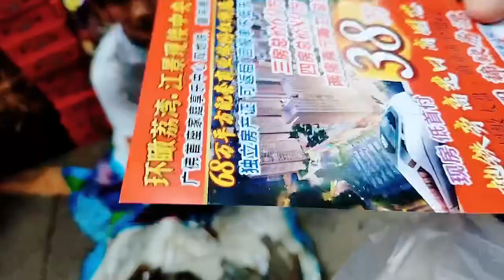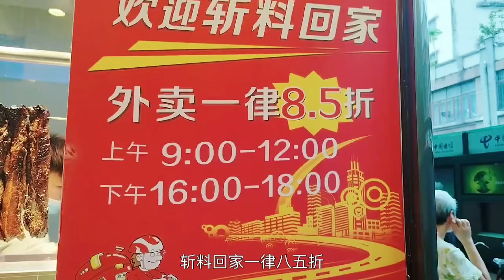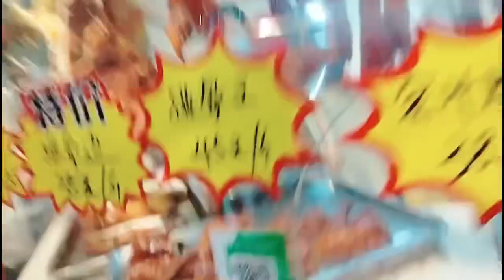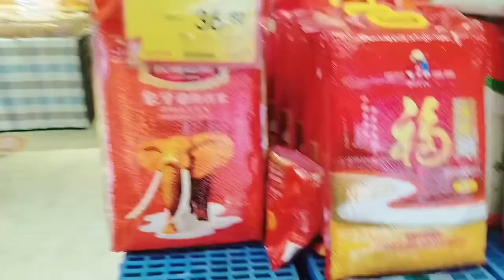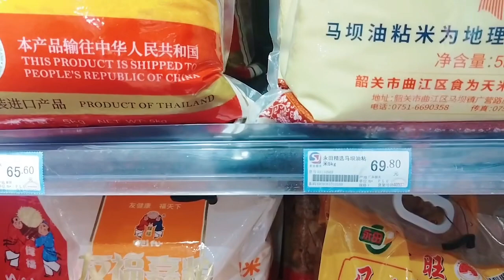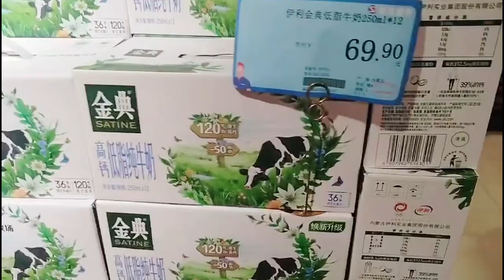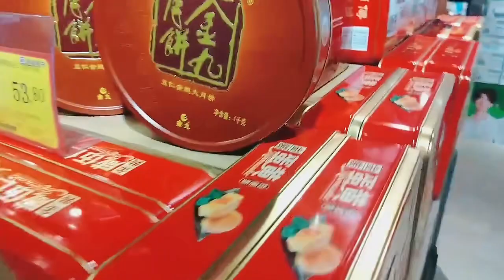廣州前進大街塹口市場，老城區街市最新月餅價格，買菜平靚正 美食小店多